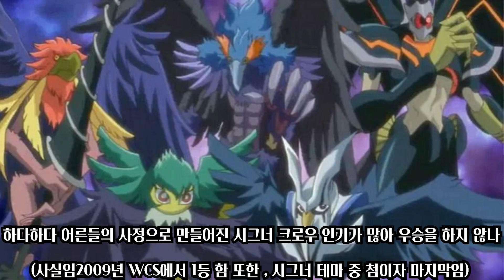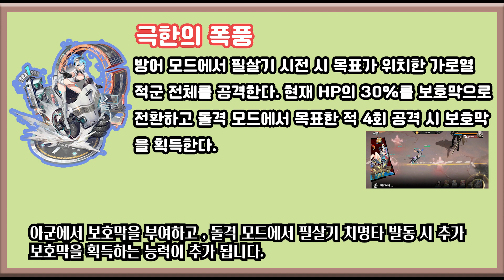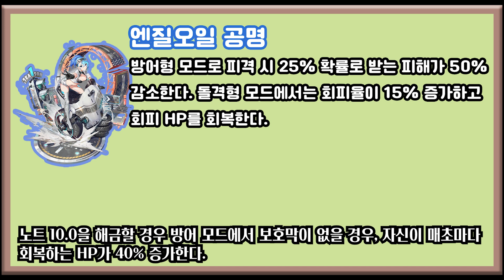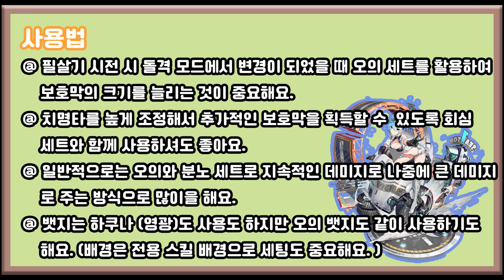듀얼 링크스과 함께 전성기를 맞이한 시그너 듀얼리스트 피규어 이즈미 사용법을 알아보자!! [미니어스]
지금까지 현역인 만능 피규어 이즈미!! 외모까지 겸비한 겸소한 방어형 피규어 !! 원조는 노라미 이즈미 콜록콜록.

자세한 내용은 블로그를 참고해주세요.

This content was produced with Typecast, an artificial intelligence virtual actor service.
Characters casted: (Ji An /  MBTI IT (Women))